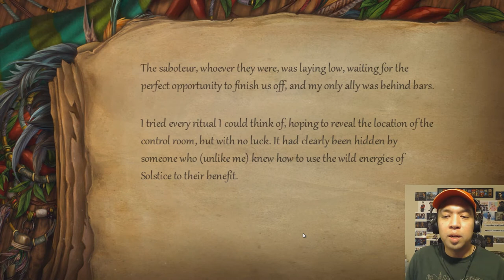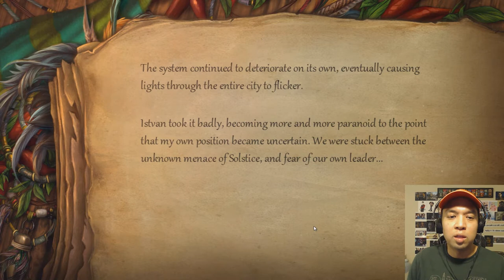Gay Let's Play Solstice (Blind) - Part 11 Kasiya's Secret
So things don't quite work out too well with Yani, which means Galen has to really step it up if they're going to save the people of the city.